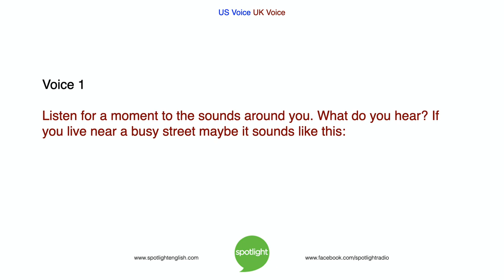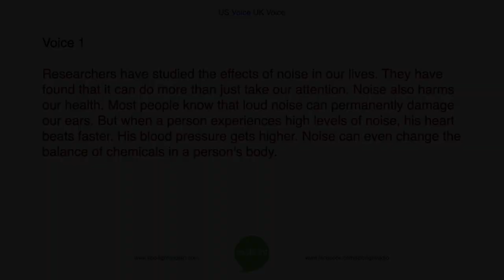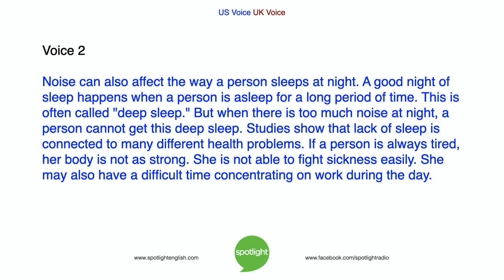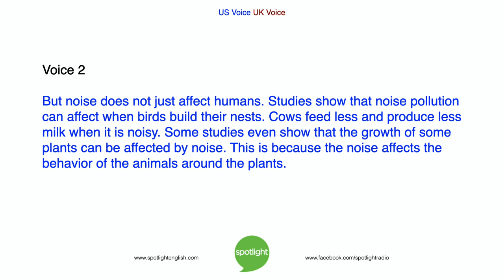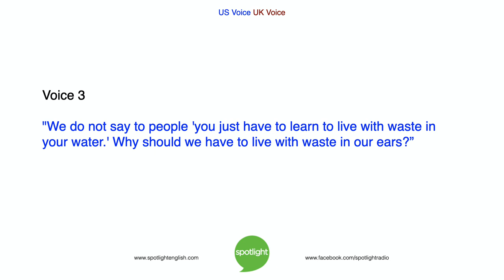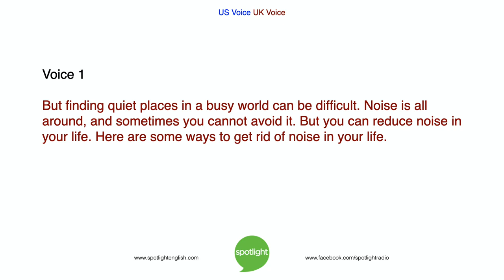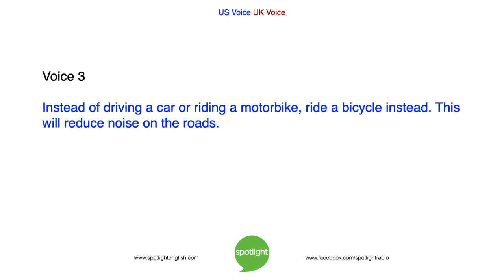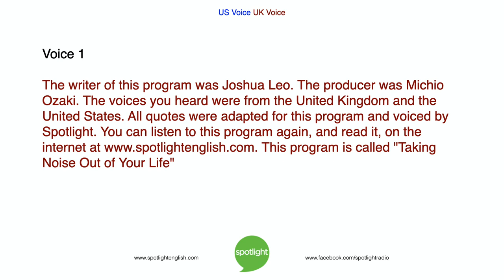Taking Noise Out of Your Life | ADVANCED | practice English with Spotlight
Bruce Gulland and Liz Waid look at the effects of noise pollution on people and animals. They give some tips on how to get rid of noise in your life.